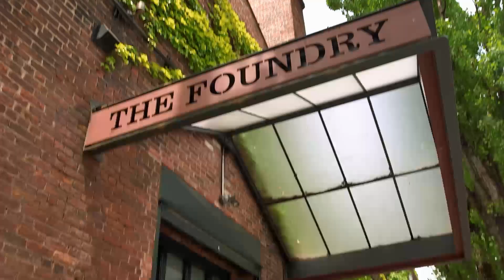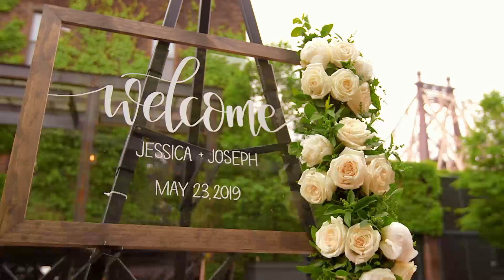Um casamento em Nova York | O Vestido Ideal: América | H&H Brasil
Após dois anos de noivado, Jessica vai caminhar pelo altar em um vestido desenhado por Lázaro em Long Island City, bairro de Nova York.